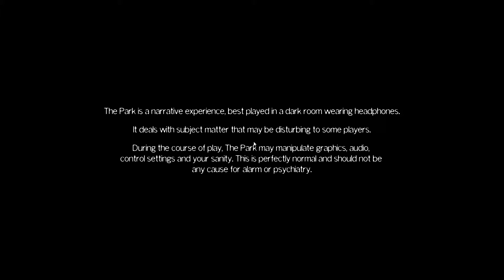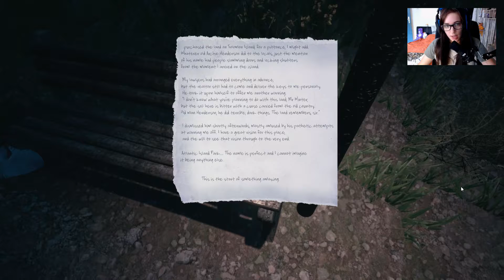Let's Play: The Park #01 - Fröhlicher Freizeitpark Spaß! (Deutsch/German)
#01 - Fröhlicher Freizeitpark Spaß!

Herzlich Willkommen in diesem wundervollen Freizeitpark wo Kinderherzen höher schlagen!
Tretet ein ihr werdet es nicht bereuen :)